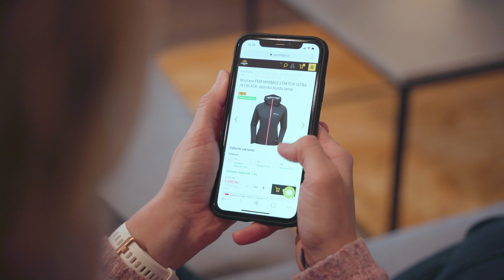VÝDEJNÍ BOX | Cycology výdejní box 24/7 je na světě!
Je to tady, první Cycology výdejní box je na světě. Jak funguje, jaké má výhody a kde ho najdete? To vše se dozvíte u nás na blogu